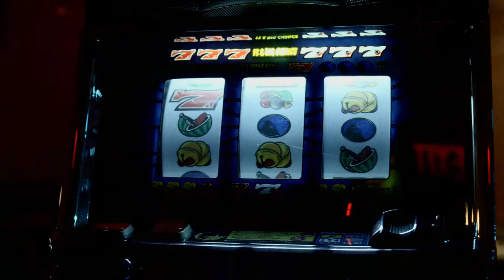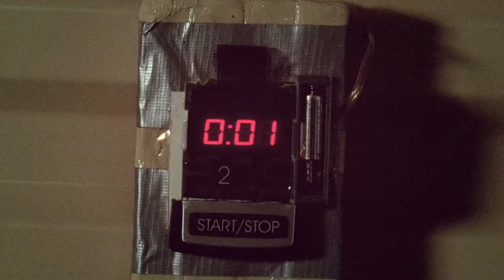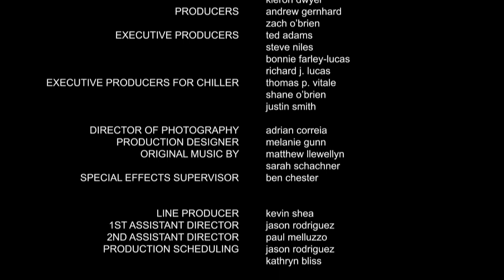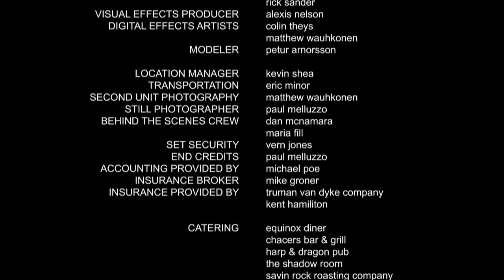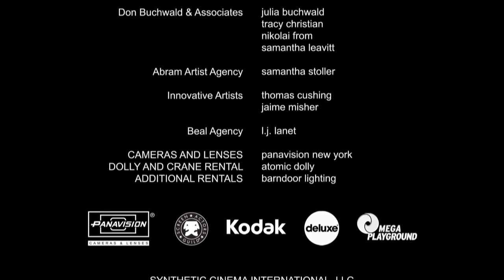Steve Niles' Remains -- 2011 -- Action / Drama / Horror